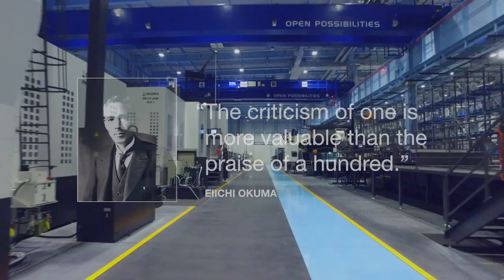Okuma America Highlight Video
LEGENDARY RELIABILITY
If you’ve ever owned an Okuma product, you know our reputation for legendary reliability is well-earned. For us, that reliability starts with the exceptional craftsmanship that goes into building every CNC machine tool we make. As the industry’s only single-source provider, the CNC machine, drive, motors, encoders, spindle, and control are all manufactured in-house. This ensures that every lathe, machining center, and grinder is constructed to deliver decades of use on your shop floor. With the support of our vast and dedicated distribution network, we also have incredibly high customer service standards. That means when you face a manufacturing challenge, you’re never on your own. Because you’re part of the Okuma family.